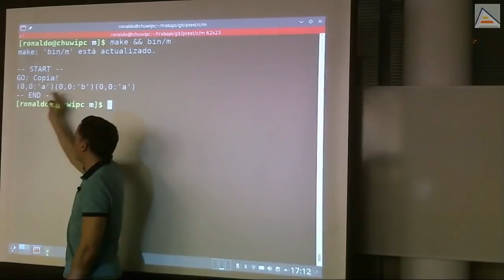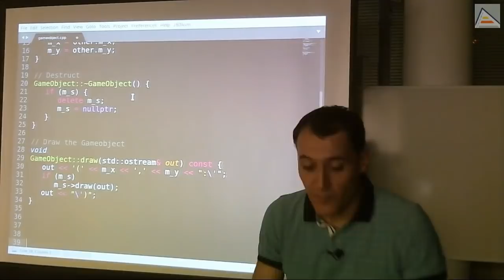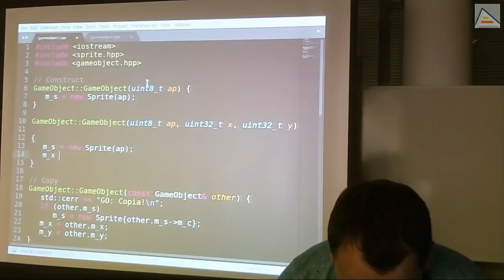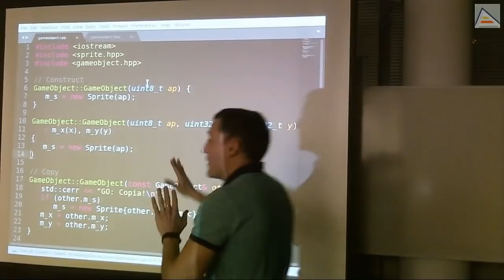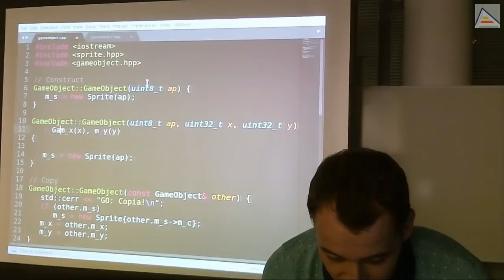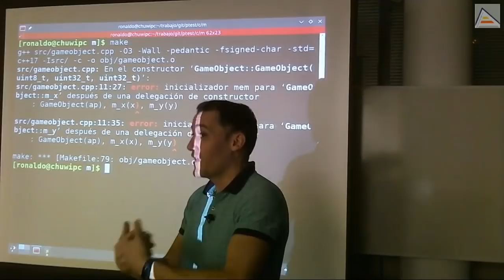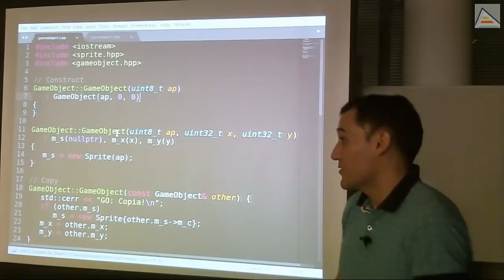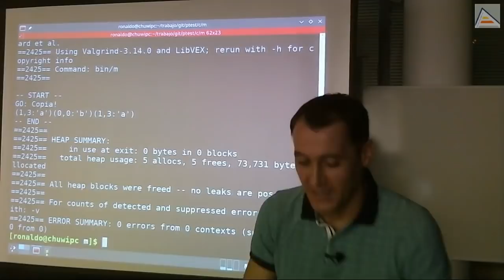C++ : Constructores Delegados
En esta parte de la 3ª sesión, prestamos atención a los Constructores Delegados. Esta característica de C++11 nos permite mejorar la calidad de nuestro código y evitar repeticiones innecesarias.

Contenido detallado:
- Comenzamos revisando un ejemplo simple basado en GameObjects y Sprites.
- La creación de GameObjects utiliza constuctores simples y constructor de copia.
- Nos planteamos la creación de un nuevo constructor con más parámetros.
- Revisamos el uso de métodos
- Creamos un nuevo constructor y analizamos con él la diferencia entre construcción y asignación
- Entendiendo las llamadas a operadores de asignación y diferenciándolas de las llamadas a los constructores
- La construcción inicial de un objeto (de sus métodos estáticos) se produce antes de la entrada al cuerpo del método constructor
- Haciendo uso de los inicializadores y delegadores
- Observando detalles de funcionamiento del compilador en distintas posibilidades de uso de constructores delegados
- Es importante revisarlo siempre todo con valgrind
- Dando una nueva pista sobre el misterio de los 72K reservados al inicio de un programa